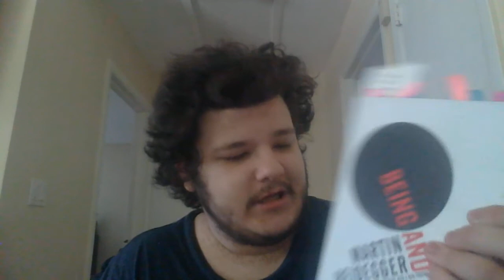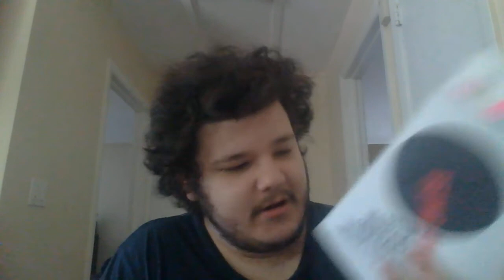Books I plan to read #2, 2022-2023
Books I plan to read.
What are you reading?
Goodreads- Lucio Mellace
Letterboxd- Lucio Mellace

Other books I plan to read:
1.Robert Kastenbaum, Ruth Aisenberg- The Psychology Of Dead
2. Elmore Leonard - Rum Punch
3. Aristotle's Politics
4.Karen Armstrong- The Case For God
5. Phenomenology of Perception